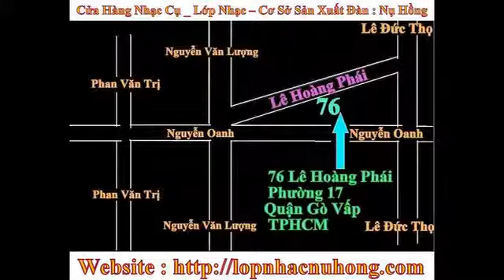đàn guitar gia re cho nguoi moi tap choi dan , ban dan guitar gia re tphcm , mua ban dan ghita tphcm